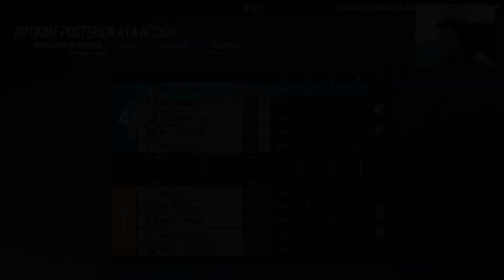Defensa Perfecta en esta Igualada del Rainbow Six Siege | Gameplay Español Latino